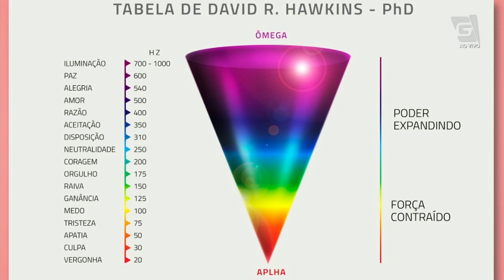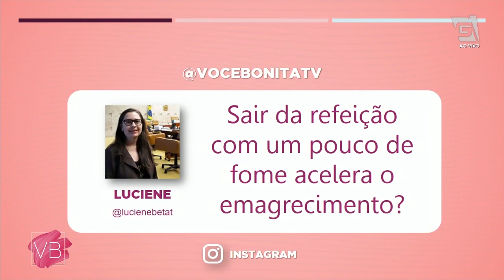Como acelerar o resultado de emagrecimento - Você Bonita (11/09/19)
A nutricionista Gladia Bernardi fala como acelerar o processo de emagrecimento.